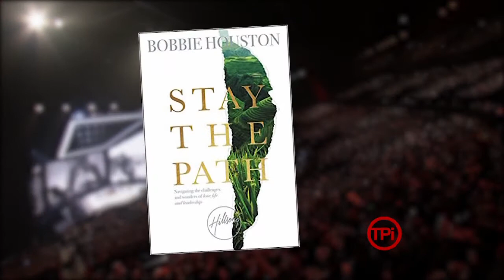Hillsong Co-Founder Bobbie Houston | Leading Women | Colour Conference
What a privilege it was to chat with fellow Aussie Bobbie Houston about the concept of church as an extended family and "One house, many rooms." It was easy to see why the Hillsong Church she co-founded with Pastor Brian Houston is one of the largest churches in the world. Pastor Bobbie was a delight to meet and interview.